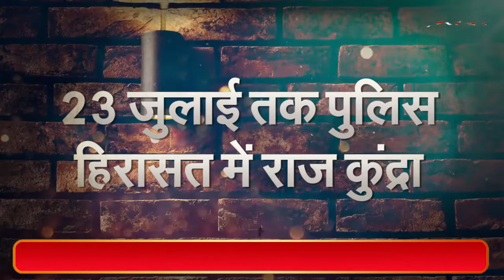पूनम पांडे का राज कुंद्रा पर वीडियो के जरिये हमला